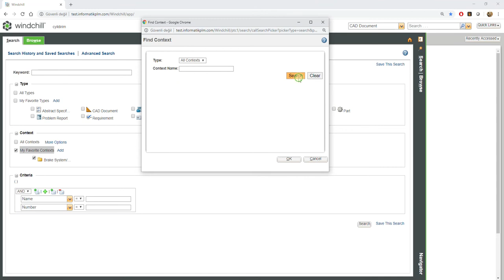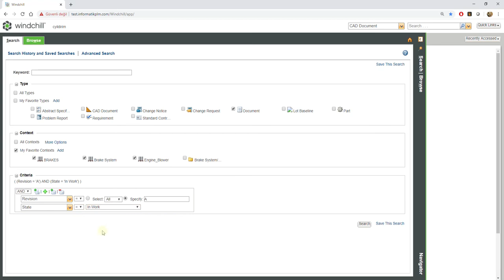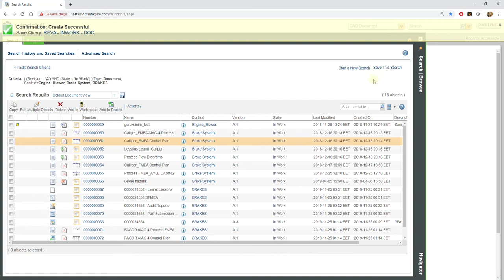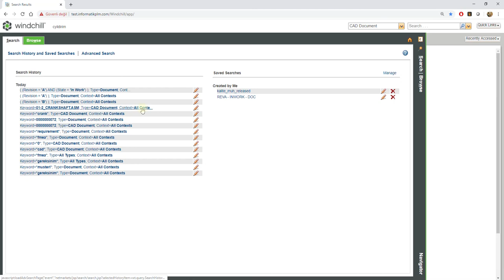Windchill'de Arama - Advanced Search